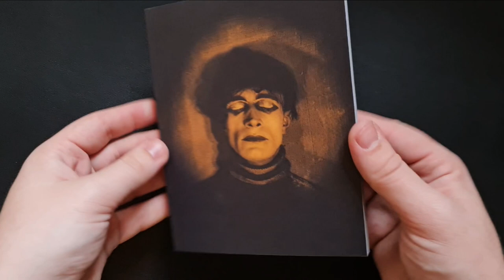DAS CABINET DES DR. CALIGARI Limited Edition 4K Ultra HD Blu-ray Unboxing Video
DAS CABINET DES DR. CALIGARI [The Cabinet of Dr. Caligari] (Masters of Cinema) Limited Edition 4K Ultra HD Blu-ray is available to PREORDER now from the Eureka Store

One of the most iconic masterpieces in cinema history, Robert Wiene’s DAS CABINET DES DR. CALIGARI shook filmgoers worldwide and changed the direction of the art form. Now presented in a definitive UHD edition, the film’s chilling, radically expressionist vision is set to grip viewers again.

At a local carnival in a small German town, hypnotist Dr. Caligari presents the somnambulist Cesare, who can purportedly predict the future of curious fairgoers. But at night, the doctor wakes Cesare from his sleep to enact his evil bidding…

Incalculably influential, the film’s nightmarishly jagged sets, sinister atmospheric and psychological emphasis left an immediate impact in its wake (horror, film noir, and gothic cinema would all be shaped directly by it). But this diabolical tale nevertheless stands alone – now more mesmerising than ever in its UK debut on Ultra HD Blu-ray.

LIMITED EDITION UHD BOXSET (3000 COPIES) FEATURES*
Hardbound Slipcase featuring artwork by Kevin Tong (Tragic Sunshine) | 4K (2160p) UHD Blu-ray presentation from the extensive restoration completed by FWMS in 2014 | Score by Cornelius Schwer (2014) – LPCM stereo and 5.1 surround options | Score by Uwe Dierksen & Hermann Kretzschmar (2019) – LPCM stereo | Original German intertitles with optional English subtitles | Brand new audio commentary by Kevin Lyons and Jonathan Rigby | Audio commentary by film historian David Kalat | THE ASYLUM IN FILM – brand new interview with author / critic Kim Newman | YOU MUST BECOME CALIGARI – video essay by film critic David Cairns | CALIGARI: THE BIRTH OF HORROR IN THE FIRST WORLD WAR – 52 minute documentary on the cultural and historical impact of the film | ON THE RESTORATION – three short video pieces on the film's restoration | Trailer | PLUS: A LIMITED EDITION 100-PAGE BOOK featuring archival writing and articles including vintage writing on the film by Lotte H. Eisner; an original Variety review of the film; rare imagery; and more